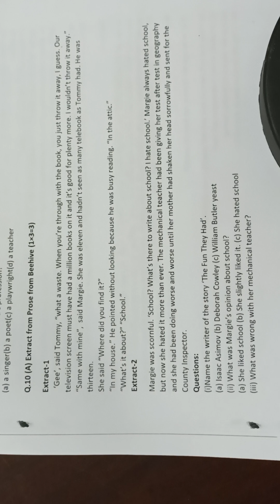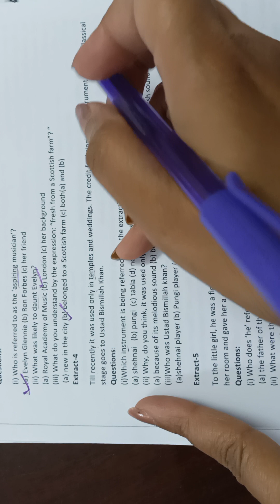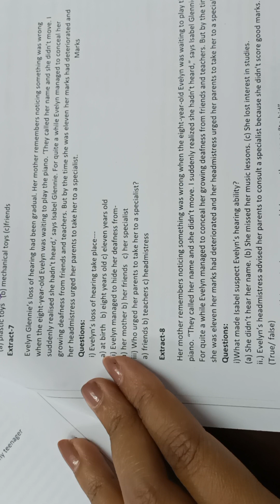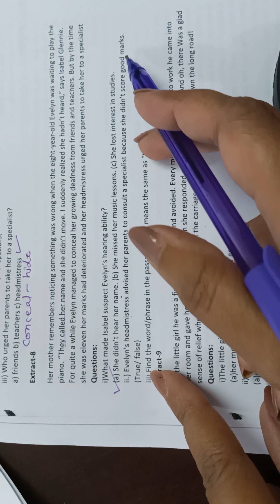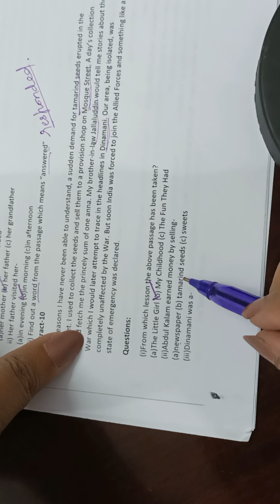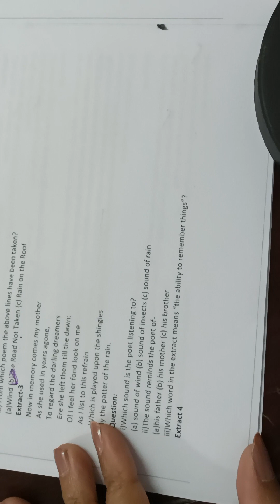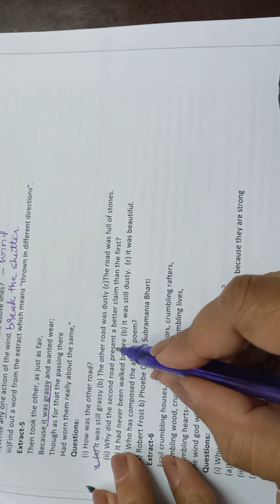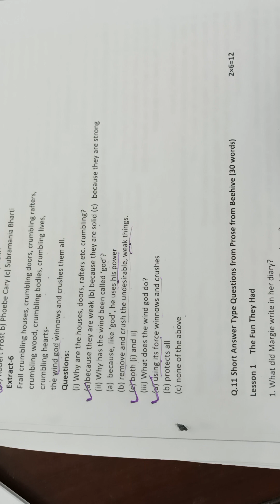solutions of extract and prose